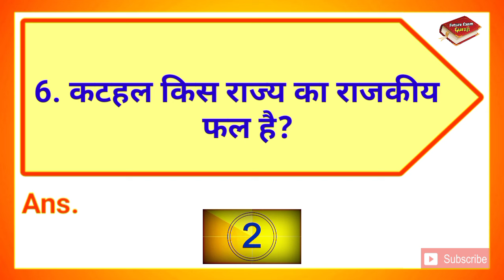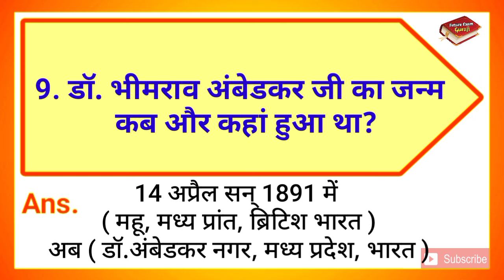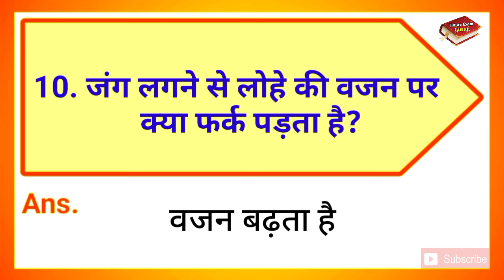डॉ. भीमराव अंबेडकर जी का जन्म कब और कहां हुआ था || Dr. bheemrav Ambedkar ka Janm kab aur kahan hua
∆ Interesting Gk
∆ Riddles
∆ Hindi Paheliyan & IQ Test
∆ Dimagi Sawaal